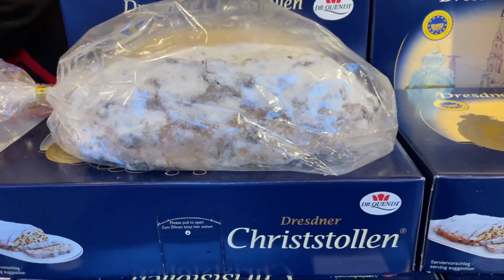Сhristmas market in Dresden 2022.Germany#christmas